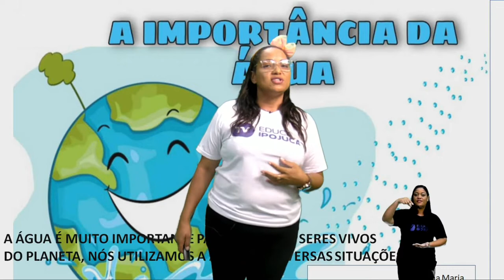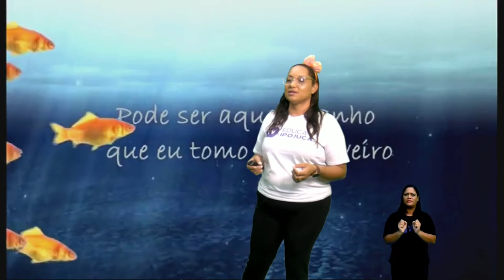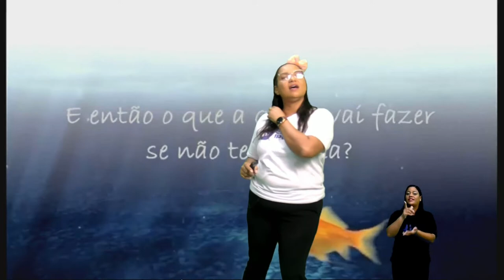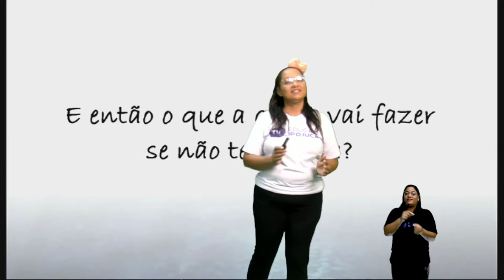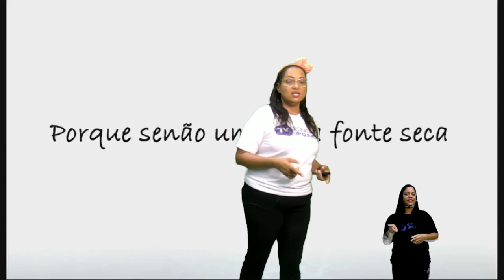CRECHE - AULA Nº035 - CONHECENDO OS ESPAÇOS - A IMPORTÂNCIA DA ÁGUA